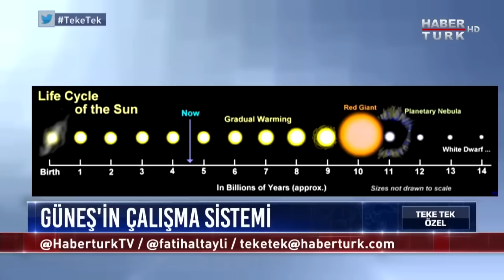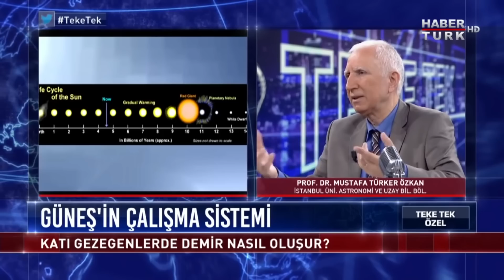Yıldızlar Neden Demir Elementini Oluşturamaz?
Teke Tek Özel'de Fatih Altaylı sordu, Prof. Dr. Adnan Ökten ve Prof. Dr. Mustafa Türker Özkan yanıtladı.

➤ Dünya Tarihi
➤ Osmanlı Tarihi
➤ Cumhuriyet Tarihi
➤ Bilim Tarihi